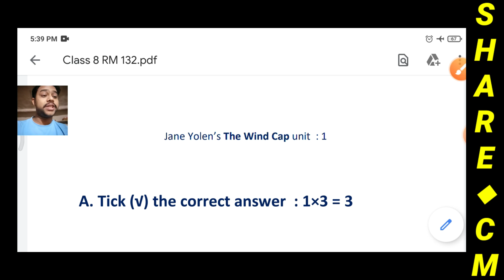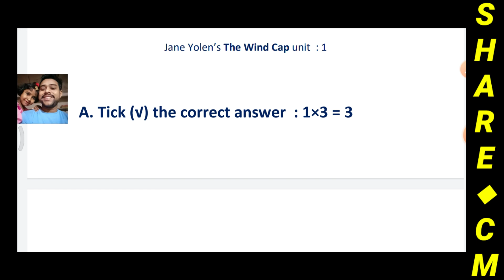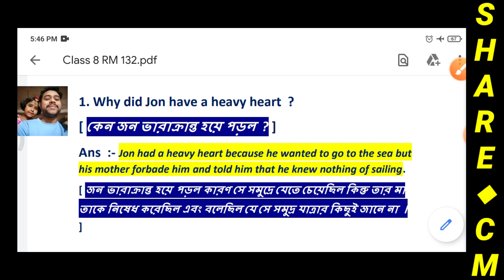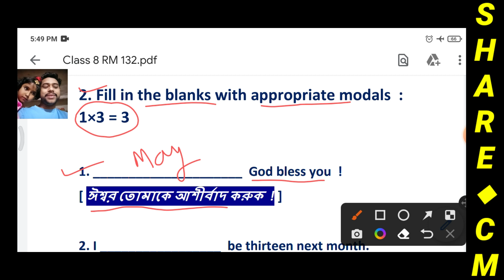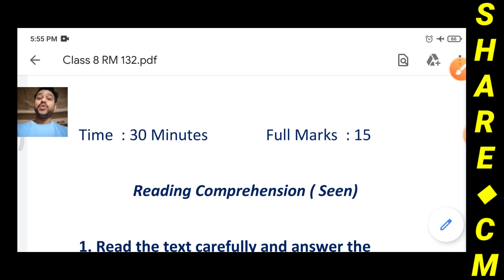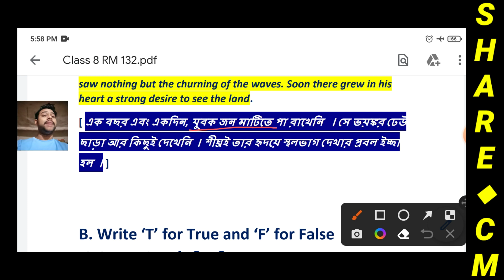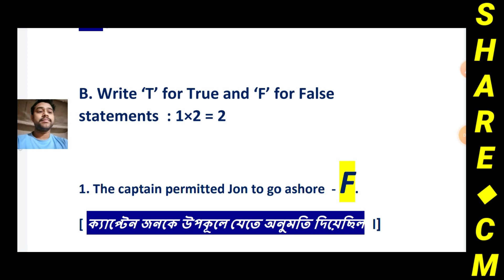Ray and Martin English Question Bank 2023 Class 8 | Ray and Martin 2023 Class VIII English Page 132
● Ray and Martin 2023 Class VIII English
● Page : 132
● The Wind Cap